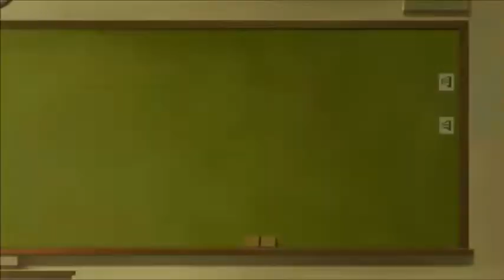Cells at Work! Season 2 Episode 5 Reaction & Review